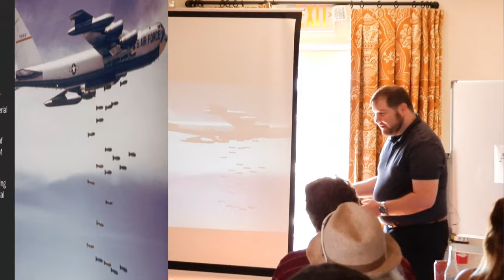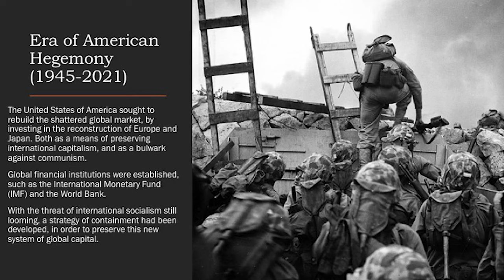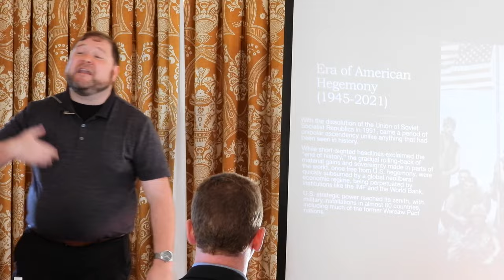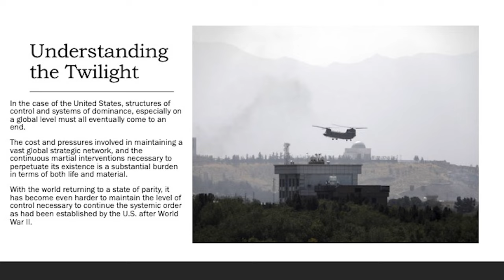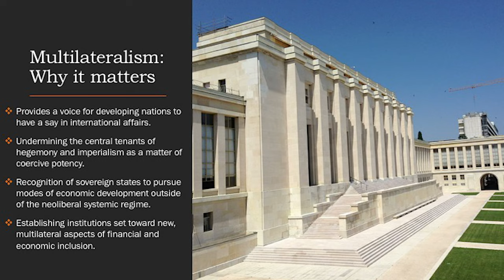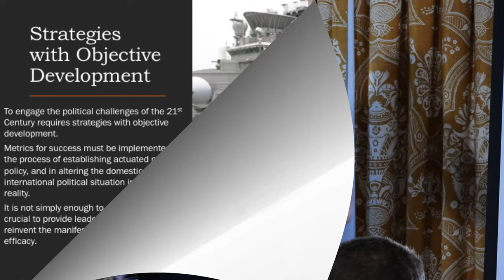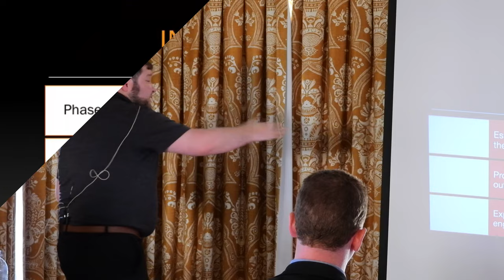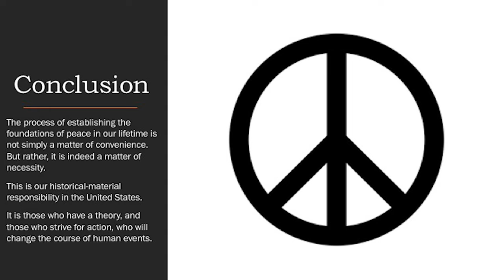Combatting Hegemony - Justin Simons at the Milo Conference